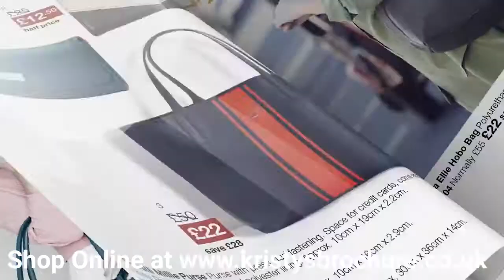AVON SALE NOW ON!!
🌟LAST MINUTE CHRISTMAS GIFTS🌟
So many GREAT OFFERS! Don't Miss Out!!! DELIVERY IN TIME FOR XMAS